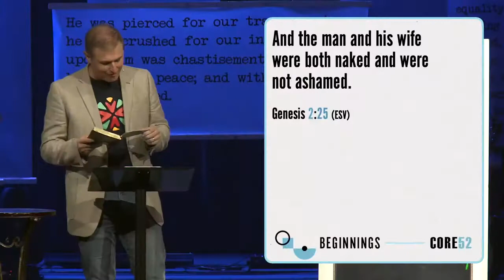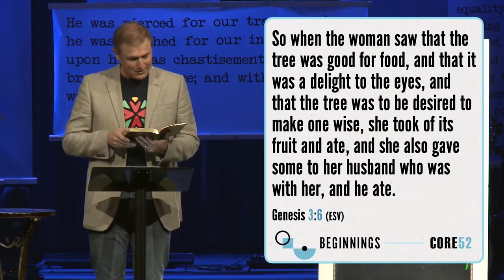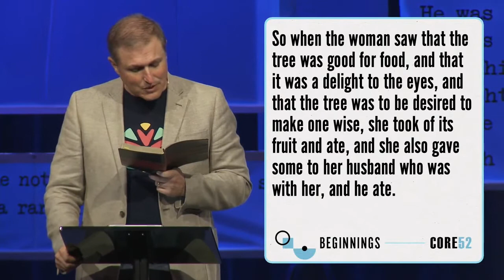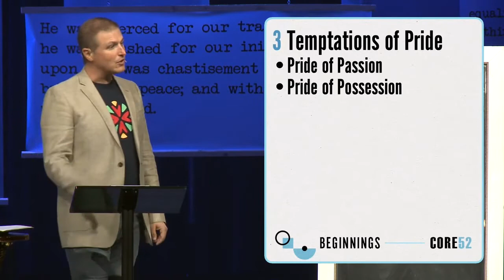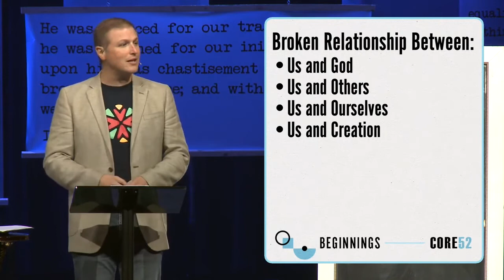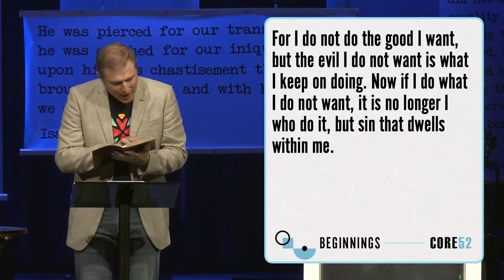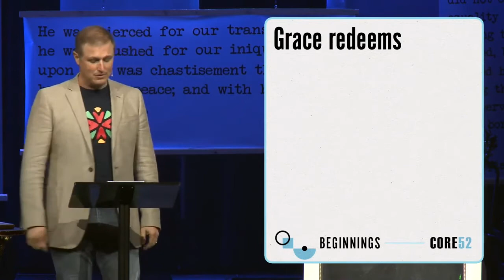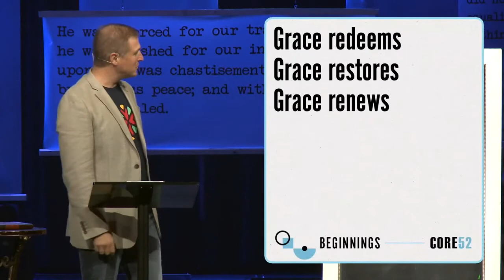How does Genesis 3 show us what's wrong with the world and what's wrong with ourselves?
Join us for week 3 of Core 52 as we look at the window, picture frame and mirror that Genesis 3 and the fall of humanity. Genesis 3 shows us what's wrong with our world and with ourselves.